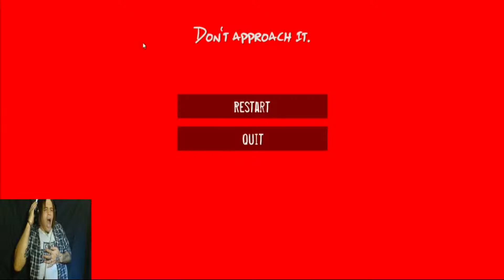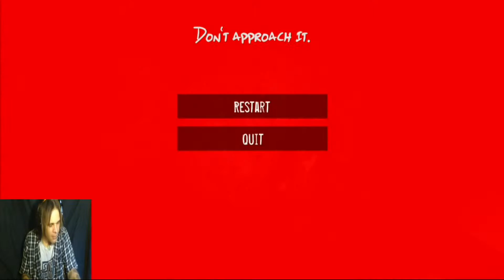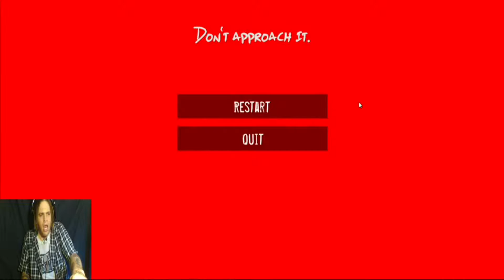Custard & Clowns | Jumpscare Compilation (Part 1)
In my time doing lets plays, I experienced some proper spooks from  titles both free and paid for as can be seen in this horror game jumpscare compilation.

It's been a few years since I shifted over to streaming with me also deleting the full videos that these clips came from due to personal reasons, but the best moments from those videos (as well as some of the best times from back then things were simpler) live on.

So from the time I started this channel in 2013 up to 2016, watch as a I come face to face with terrifying Teletubbies, Creepy clowns,  pixelated paranormalities, and more.

In advance I apologize for how laggy few of the games are due to my setup back then, though I guess if helps the nostalgia goggles fit a little better.

-Games played-

Slendytubbies 1 & 2 (downloading the second game includes a built in map of the first)

(Apologies for no links being available for Nintendo House Horror, Hylophobia, and Mental)